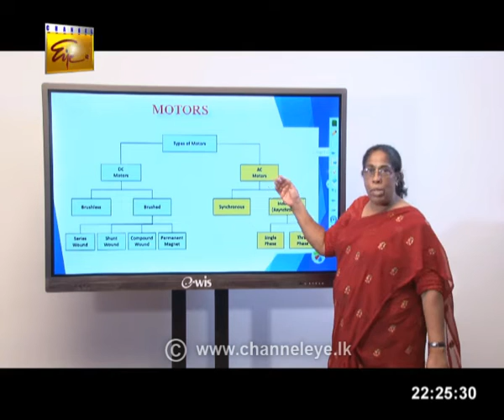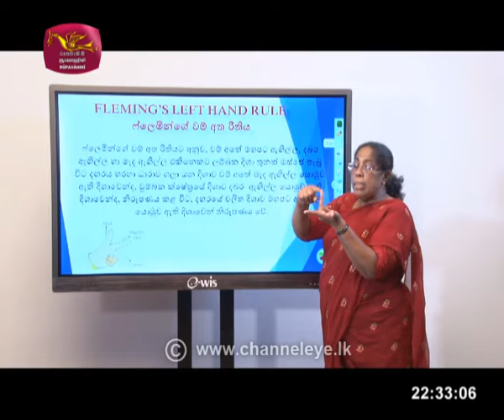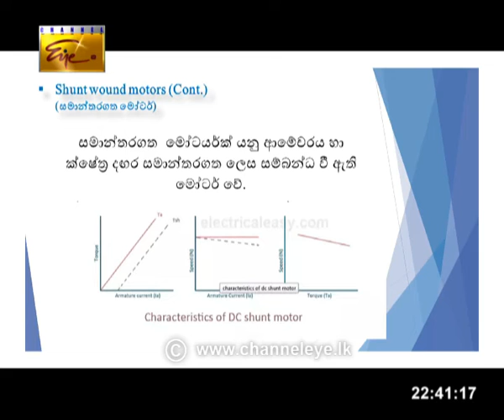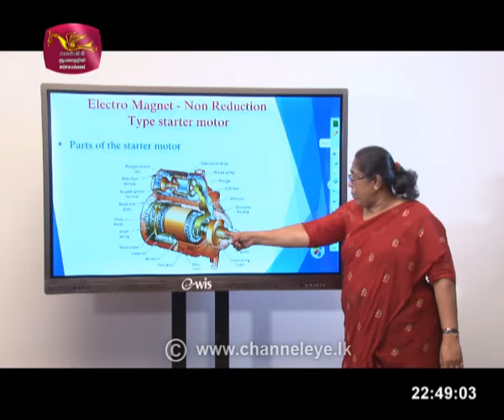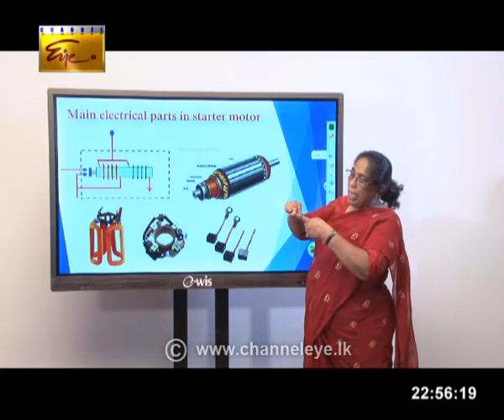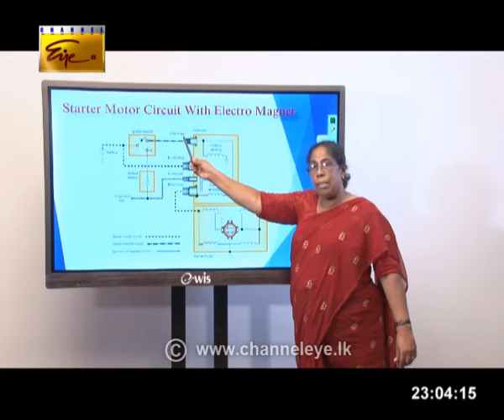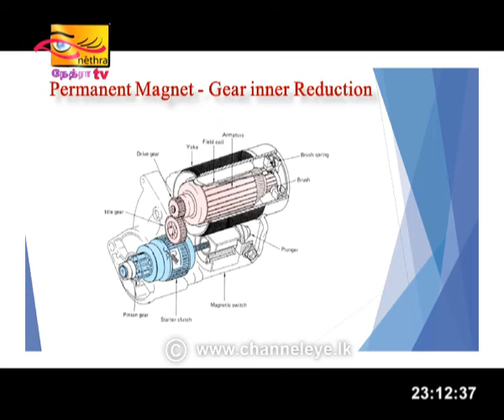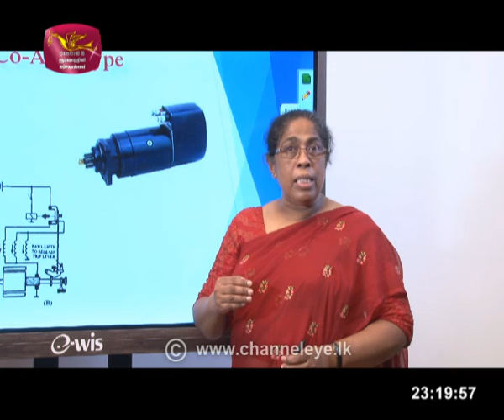Guru Gedara | VocationalEdu | Tamil | 2020 -06 -18